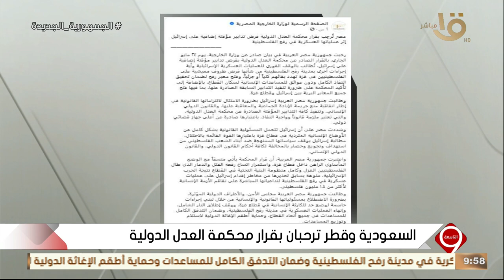مصر ترحب بقرار محكمة العدل الدولية فرض تدابير إضافية على إسرائيل إثر عملياتها في رفح الفلسطينية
التاسعة | مصر ترحب بقرار محكمة العدل الدولية فرض تدابير مؤقتة إضافية على إسرائيل إثر عملياتها العسكرية في رفح الفلسطينية